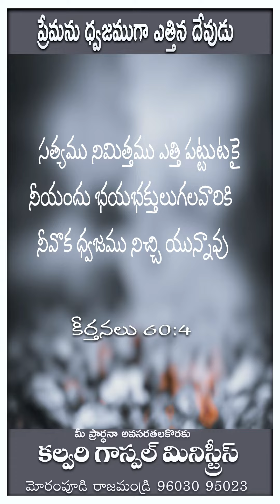ప్రేమను ధ్వజముగా ఎత్తిన దేవుడు|| Rev. Paul Henry || Work For Christ